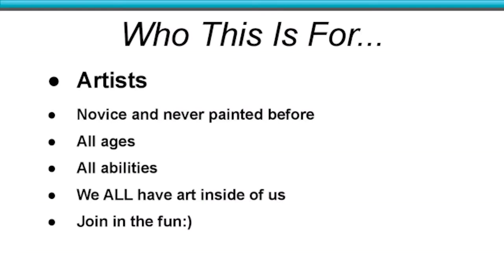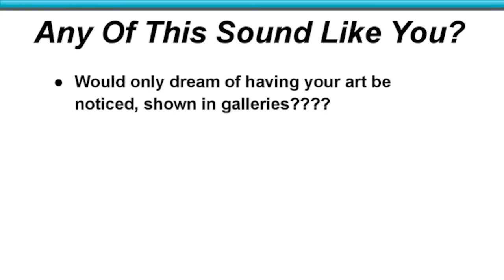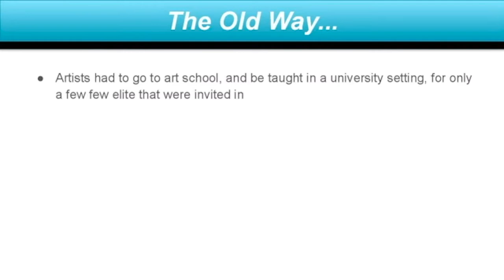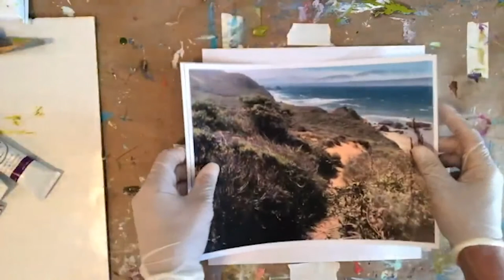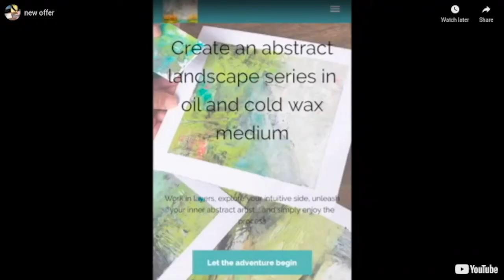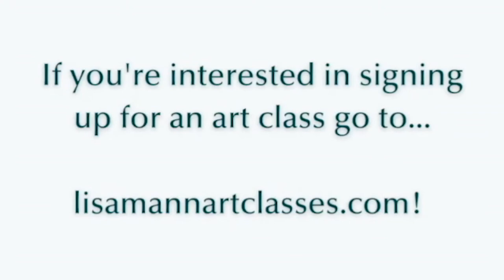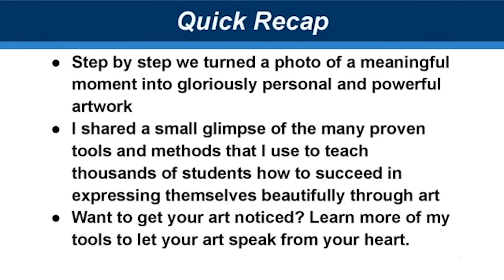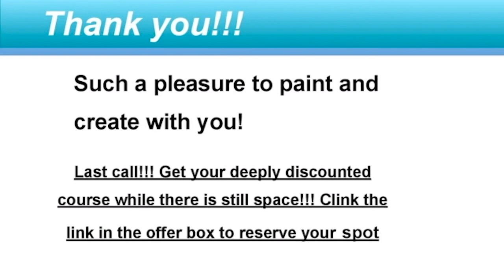Abstract Painting FULL Class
To sign up for the limited and  discounted class to create a series of abstract landscapes: